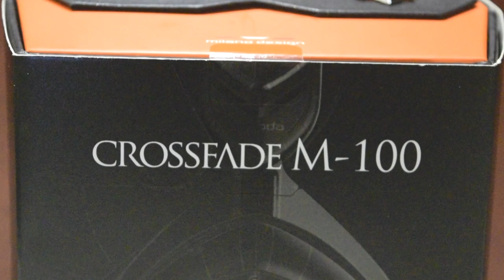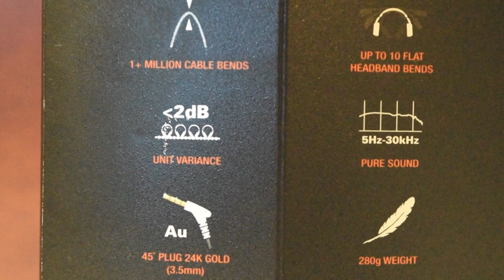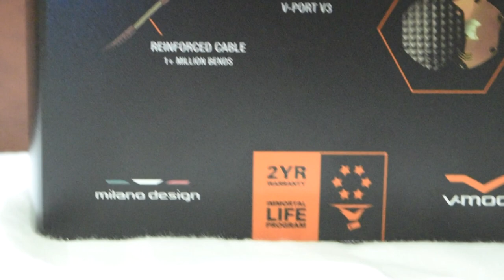V-Moda Crossfade M-100 Unboxing | Español